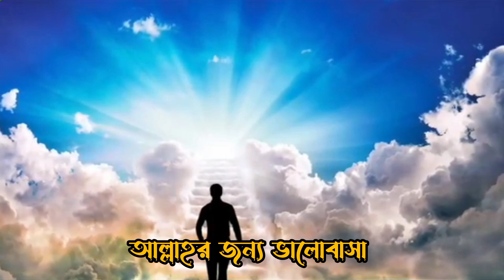আমি আপনাকে আল্লাহর জন্য ভালোবাসি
আল্লাহর জন্য ভালোবাসা

ইসলামিক গল্প
islamic story
ইসলামিক কাহিনী
islamic video
ইসলামিক ভিডিও
islamic
ইসলামিক গল্প কাহিনী
islamic golpo
বাংলা ইসলামিক গল্প
রোমান্টিক ইসলামিক গল্প
islamic items
ইসলামিক কার্টুন
islamic cartoon
full episode
islamic bangla golpo video
স্বামী স্ত্রির কাহিনী
প্রাকৃতিক দৃশ্য সহ
রোমান্টিক বাংলা ইসলামিক গল্প
islamic romantic story bangla
islamic romantic golpo
islamic golpo bangla
story islamic
islamic young channel
golpo islamic
ইসলামিক আশ্চর্য ঘটনা
নিউ ইসলামিক ঘটনা
ইসলামিক ঘটনা
cartoon
তাকওয়ার আলো
একটি মেয়ের স্বপ্নের ঠিকানায়
shorts
short
comedy shorts
relatable shorts
স্বপ্নের ঠিকানায়
viral video
islamic short film
ইসলামিক
bangla cartoon
short films
story
ইসলামিক কার্টুন বাংলা
বাংলা কার্টুন
বাংলা ইসলামিক কার্টুন
peace of islamic media 24
islamic lyrics video
animated shorts
raj grover shorts
short animation
minku shorts
funny shorts
cricket shorts
unboxing shorts
short film
3d animated short film
crazy boys shorts
golpo
islamic kahini
3d animated shorts
holiday with shorts
best unboxing shorts
techno gamerz shorts
latest shorts videos
cgi short film
islamic history
islamic story bangla
viral islamic new natok
islamic shorts
ইসলামিক ঘটনা ভিডিও
romantic golpo
ইসলামিক ঘটনা সমূহ
shopner thikana
viral natok
islamic short natok
viral islamic short film
ইসলামিক শিক্ষণীয় ঘটনা
ইসলামিক গল্প বাংলা ভিডিও
new islamic natok
শিক্ষামূলক ভিডিও
thikana
islamic motivation
mkalam shortfilm
mk alom
ইসলামিক শিক্ষা
islamic video 2024
bangla shortfilm
new islamic short film
new short video
mk
educational video
শর্টফিল্ম বাংলা
ইসলামিক শর্ট ফিল্ম ২০২৪
নতুন নাটক ২০২৪
mk alam
ব্যবহার ইসলামিক ভিডিও
behavior natok
behavior
ব্যবহার
shortfilm 2024
new short film bangla
new islamic short film 2024
koborew doni doridro
islamic lecture bangla
islamic stories
ইসলামিক শিক্ষামূলক ভিডিও ২০২৪ সালে
নতুন ইসলামিক ভিডিও
শিক্ষনীয় ইসলামিক ভিডিও
ইসলামিক শিক্ষানীয় ভিডিও
ইসলামিক শিক্ষামূলক ভিডিও
ইসলামিক স্ট্যাটাস
islamic viral video
islamic জীবন যাপন
indian video
bangla short film
মালাকুল মাউত
মুক্তির পথ
soa video golpo bangla
islamic status golpo
mk alam islamic video
new islamic story
story of akhirah
একটি সুন্দর শিক্ষণীয় ঘটনা
ক্ষমা
হাদিসে বর্ণিত মানুষের ৩ টি কঠিন সময়।
মৃত্যুর ওয়াজ
মৃত্যু
কিয়ামত
ইসলামী জীবন বিধান
ইসলামী জীবন
ইসলামিক শিক্ষনীয় ভিডিও
ইসলামিক শিক্ষনীয় ঘটনা
ইসলামিক শিক্ষনীয় গল্প
ইসলামিক তথ্য
আজরাইল আঃ
ইসলামিক অজানা তথ্য
ইসলাম
আলোর পথ
islmic history
islamic waz
ইমামের উপর অত্যাচার
islamic history bangla
islamic facts
islam and life
islam

ফেরাউনের জীবন কাহিনী
ফেরাউন ও মূসা (আঃ) এর কাহিনী
ফেরাউন ও আছিয়ার কাহিনী
বাংলা ওয়াজ
alhamdulillah
ইসলামিক রোমান্টিক গল্প
হৃদয় ছোঁয়া ইসলামিক গল্প
ইসলামি গল্প
তাকওয়া ইসলামিক টিভি
bangla waz
রোমান্টিক গল্প
bangla islamic story
ইসলামিক ভালোবাসার গল্প
শিক্ষামূলক ইসলামিক কাহিনী
আলোকিত ইসলামিক টিভি
ইসলামিক গল্প ও কাহিনী
islamic multimedia
dr zakir naik
zakir naik
islamic life story video
islamic life story
cute story
chocolate
history
heart touching story
prashant sharma entertainment
chatori shantabai
taylor swift songs
friendship story
penalty shootout
world
facts
prashant sharma
ইসলামের ঘটনা
bhukkad chor
penalty shootouts
chor
shortsbreak
shortsfunny
funnyshorts
shorts break comedy
short break
justkass shorts
shorts break
সম্পূর্ণ ইসলামিক স্টাইলে নির্মিত
স্বপ্নের ঠিকানায় পর্ব ৪
dr zakir naik bangla lyrics video
zakir naik bangla lyrics video
muslim short video
muslim short
muslim video
islamic videos
স্বপ্নের ঠিকানায় পর্ব ০২
অজুর ফরজ কয় টি
অযুর ফরজ কয়টি
অজু করার সঠিক নিয়ম
অজু করার নিয়ম
অজু কিভাবে করতে হয়
অজু ভাঙ্গার কারণ কয়টি ও কি কি
অজু করার দোয়া
অজু ভঙ্গের কারণ কয়টি
অজু
অযু কিভাবে করতে হয়
অযু করার নিয়ম
স্বপ্নের ঠিকানায় পর্ব ০১
অযু করার সঠিক নিয়ম
অযুর দোয়া
jubair
uk vloger

কুত্তা বিরিয়ানি
কুকুরের মাংসের বিরিয়ানি
নির্বাচন নিয়ে বিশ্ব ফকির কমিটির বিশেষ লাইভ ।। নাটক: ফকিন্নি লাইভ-১২
thikanatv.press
ইসলামিক ছন্দ
কবির বিন সামাদ নাটক
কবির বিন সামাদ ফোনালাপ
ঠিকানার গান
ঠিকানা নাটক
ঠিকানা
kabir bin samad song
kabir bin sa